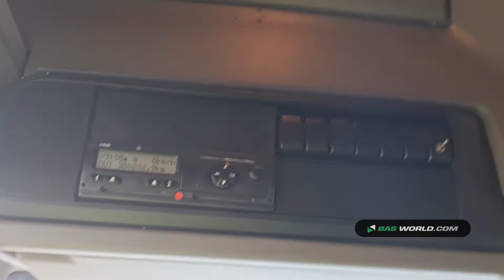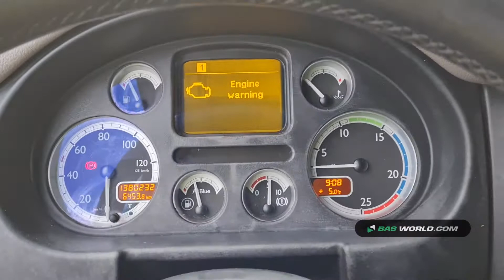70156352 DAF CF